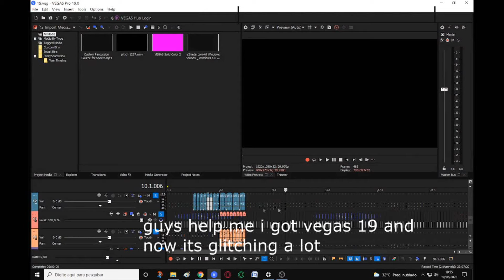HELP ME!!!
vegas 19 is glitching